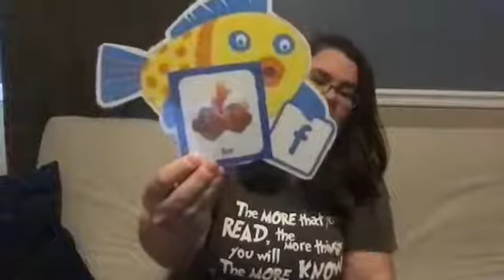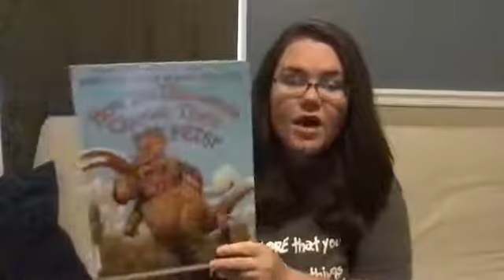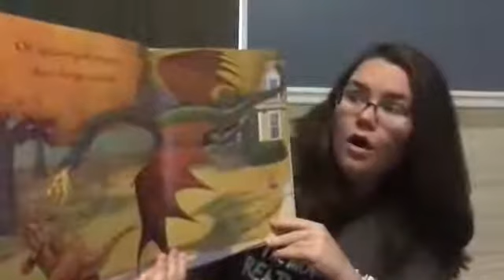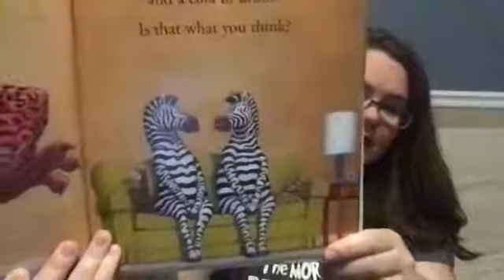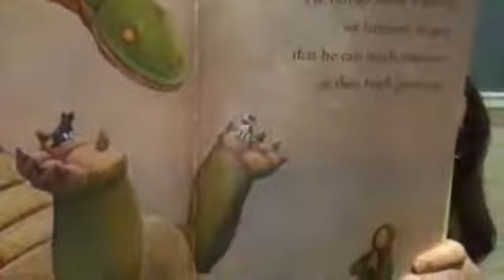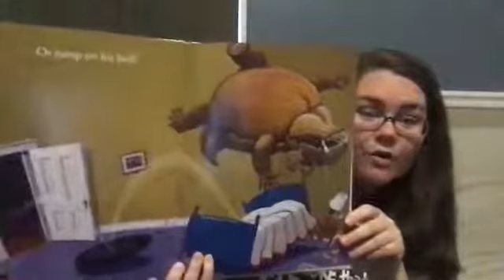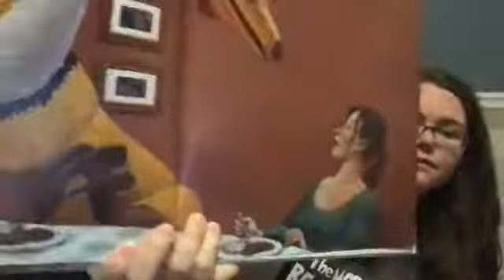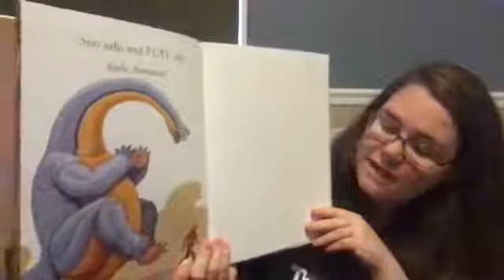Dinosaurs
Online Storytime with Ms. Amanda from the Lincoln County Public Library